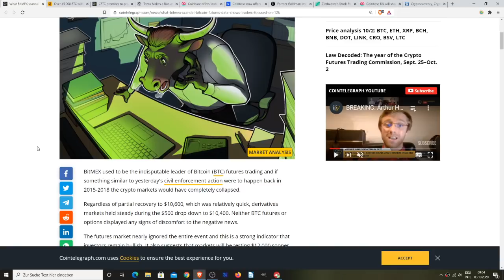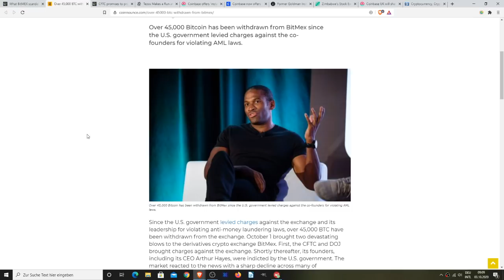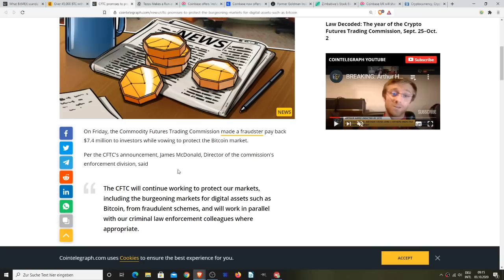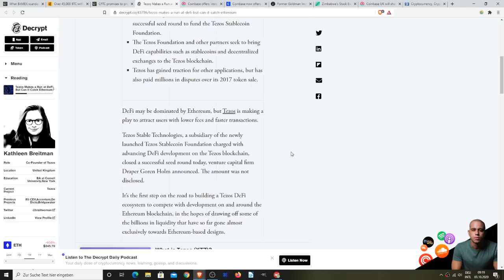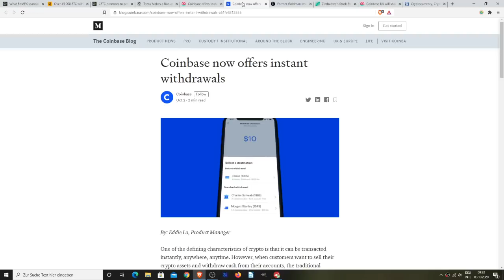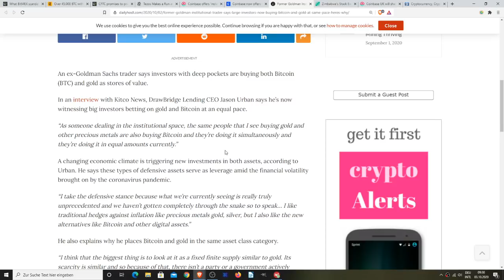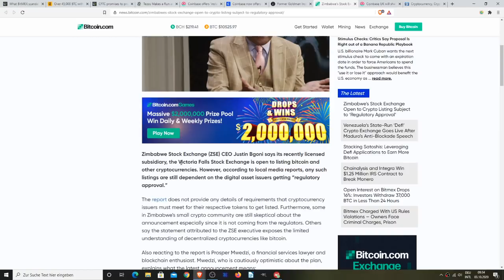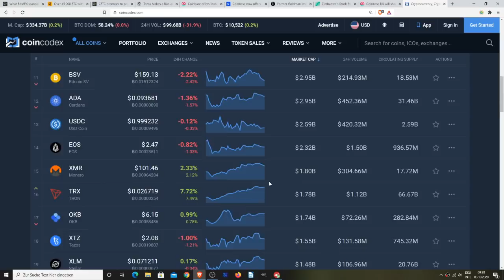Bitcoin Rebounds, Protect Bitcoin, Tezos DeFi, Coinbase Fees, BTC And Gold & Crypto Stock Exchange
Rich Dad Poor Dad:

Computer I Use To Record:

Headphones I Use:

Chair I use:

My Desk:

I love this Mic:

1BYhrLpntMYW97sd8K6fquTcr5MYwPAe2y

rsoKR5VHJx84oMTYbS7tWg7g5aFebYirVi

Ethereum:
0x0e5f5CEFaA9A0713AB6D8F79E6679E22d86C21f6

PoolingETH . com
William A Swier
Gary Opalka
Michelle URL
Marvin Calderon
Norman Waterman
Holdon Ihave2sneeze
Digital Asset News
Liam O'Cashidey
Cory Stevens
RTC 2021
Chris Charles
Roman Geber
David Chosrova
Stuart Niven
Larry Gooch
Tyler Winklevoss
NBKrypto
Steven Harper
Ulf Fatman Josefsson
Mohammad Tabbaa
Brian Vaci
Jeffrey
Pete Mozar
Cryptocurrency Logic
Jonathan Robert Kraus
Josh Gorcyca
K9 Ytrup
Kaneko Tomonori
Sir Thomas11_11
Mike McCarty
Crypto And Beer Shipmate
ZEN Lunacy
VV
Nicola Kenny
Mr. Smith
Joey The Happy Farmer
Damien Walker